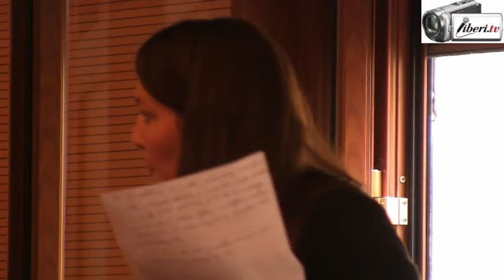Seduta del Consiglio Municipale Roma VII del 29/09/2016 Parte 2 di 2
Registrazione eseguita da Liberi.tv a Roma del 29/09/2016 presso la Sala Consiliare del Consiglio Municipale Roma VII di Piazza di Cinecittà 11. ORDINE DEL GIORNO

1. Proposta di deliberazione avente ad oggetto: Proposta n.5/2016 (Prot. RC n. 25920/2016). Modifica del Regolamento sulla “Disciplina delle modalità di esercizio del diritto di interpello” di cui alla deliberazione del Consiglio Comunale n. 253 del 19 dicembre 2003, successivamente modificata con deliberazione del Consiglio Comunale n. 52 del 22 marzo 2007, e ripubblicazione integrale dello stesso. (Dec. G.C. n. 4 del 2 settembre 2016).
2. Mozione a firma dei Consiglieri: Vitrotti, Stelitano, Biondo avente ad oggetto: Beni sequestrati. Ufficio di scopo a Roma.

3*. Mozione a firma dei Consiglieri: Tripputi, Candigliota, De Chiara, Zitoli, Ariano, Pompei, Guido, Giannone, Lazazzera, Lazzari, Gunnella avente ad oggetto: Ricollocazione del commercio sul territorio del Municipio VII.
4*. Mozione a firma dei Consiglieri: Cerquoni, Carlone avente ad oggetto: Candidatura della città di Roma ad ospitare le Olimpiadi del 2024.
5*. Approvazione verbali delle sedute di Consiglio nn.12 e 13 relativi alle sedute del 5 luglio 2016 e del 21 luglio 2016.

Intervenuti:
Elisa Zitoli - Presidente del Consiglio municipale
Angela Tripputi - M5S
Marco Candigliota - M5S
Flavia Cerquoni - Fratelli d'Italia
Sandro Toti - Roma Popolare
Luigi Pompei - M5S
Domenico Carlone - Fratelli d'Italia
Rocco Stelitano - PD
Fulvio Giuliano - Fratelli d'Italia
Antonio Ciancio - PD
Piero Accoto - Assessore Politiche delle Attività Produttive, Turismo, Sviluppo Locale, (Politiche del Lavoro), Servizi Pubblicitari, Legalità e Sicurezza.
Maria Cristina Ariano - M5S
Valeria Vitrotti - PD
Roy Andrea Guido - M5S
Maurizio Lazzari - M5S
Anna Rita Lazazzera - M5S